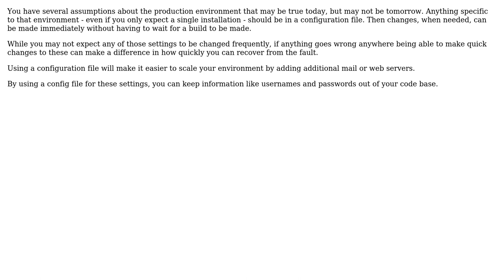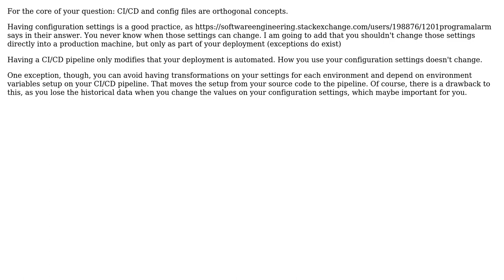Software Engineering: Does continous delivery reduce the need to make settings configurable?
With thanks & praise to God, and with thanks to the many people who have made this project possible! | Content (except music & images) licensed under CC BY-SA | Music | Images & others | With thanks to user R. Schreurs user Miyamoto Akira user Ben Cottrell user 1201ProgramAlarm and the Stack Exchange Network Trademarks are property of their respective owners. You are responsible for your own actions.